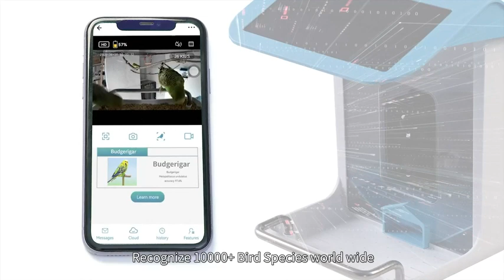Funeden Bird Feeder with Camera Review: Capture Stunning Bird Close-Ups Like Never Before!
Welcome to the world of bird watching with Funeden Bird Feeder with Camera! Our smart bird camera uses advanced AI technology to identify over 11,000 bird species, providing you with a fascinating and educational experience. With its 1080P HD video quality and 130° super wide-angle view, you can watch real-time bird activity anytime, anywhere through the Bird Lover App. Don't miss a single detail of these beautiful creatures, even while you're busy with work or household chores. The integrated solar panel ensures long-lasting power, and the camera connects to 2.4GHz Wi-Fi for a stable connection. Share your favourite bird moments with your family and friends using the Bird Lover App and enjoy 30 days of free cloud storage. Start your bird watching journey today with Funeden Bird Feeder with Camera!